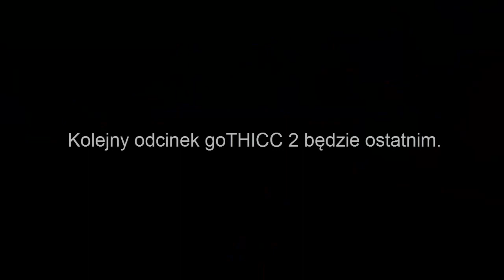goTHICC 2 #29 - Monti lubi żarty? (ft. Jorvan & Monti)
SCAVENGER! Have you heard?
I'm sifting through your trash
While I'm gonna make it last, well
Scavenger survivors find a way~